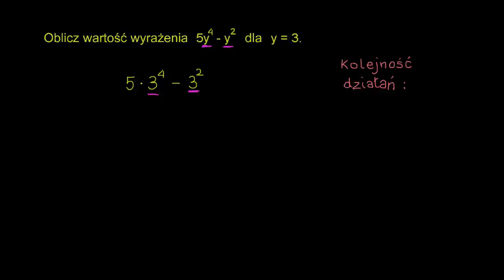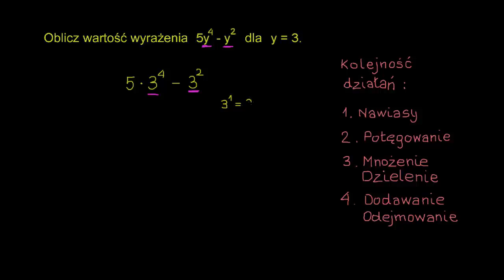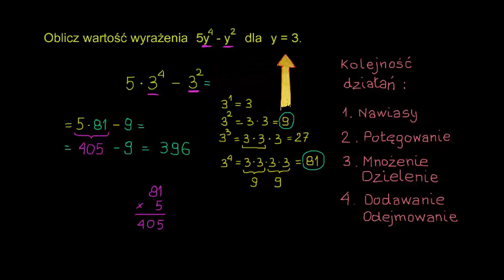Obliczanie wyrażeń ze zmiennymi: funkcje potęgowe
Fundacji AVIVA.